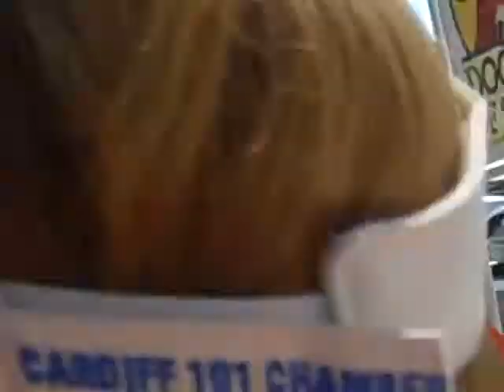Bernie the Shih Tzu at Cardiff Dog Days of Summer #3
Bernie the Shih Tzu at the Cardiff Dog Days of Summer watching the Cutest Puppy Contest